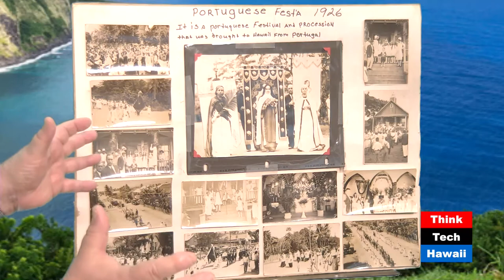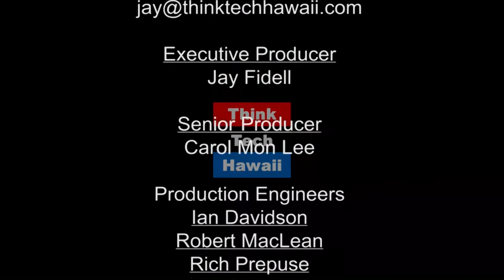Manny Mattos, Portuguese With A Jewish Heritage (Community Matters)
Finding Your Jewish Heritage.  Manny Mattos joins Jay Fidell to discuss the Jewish faiths influence in the Portuguese culture.